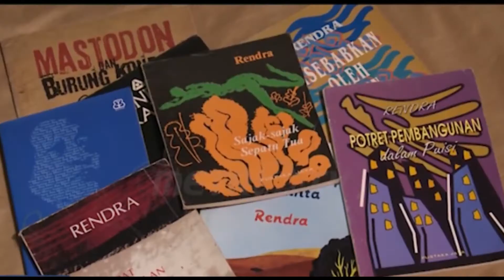RENDRA HD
Menuju Rindu Rendra